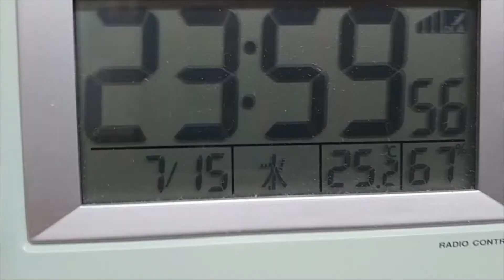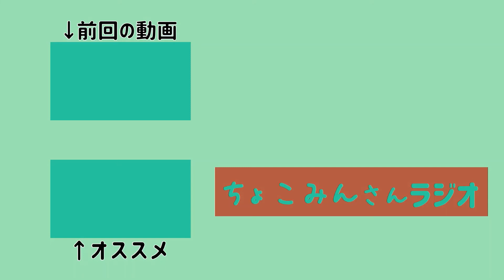【字幕ON推奨】真夜中に蛍光ピンクマンが常備薬(チョコミント)を食べるだけの動画【しょうもないVlog】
どうも、ちょこみんです！
Today's チョコミント🍫🌱→森永 DARS

真夜中にチョコミントを食べてお花を紹介するだけの動画。

寝る前に食べるチョコミントほど美味しいものはない。
しかもミントだから0カロリー(錯乱)

[ちょこみんさんラジオ]
チョコミント大好き大学生ちょこみん🍫🌱が全国津々浦々にあるチョコミントを紹介する番組です。